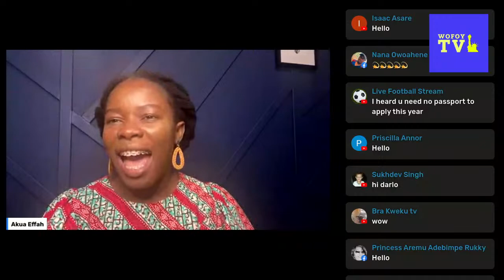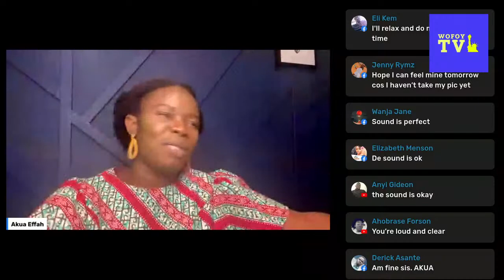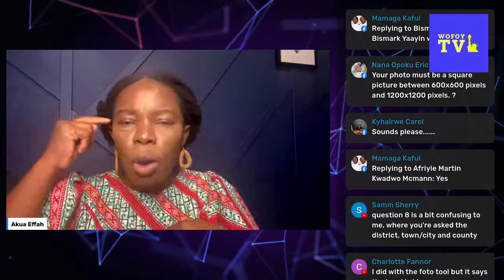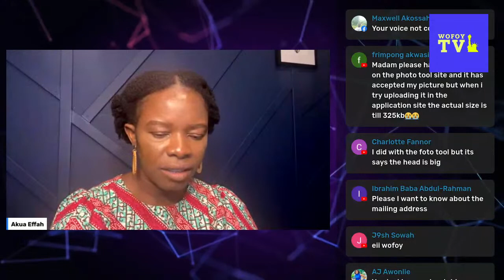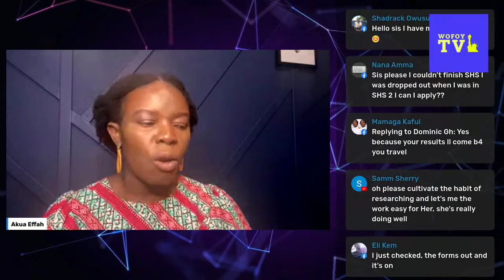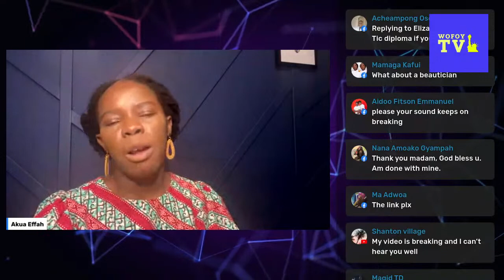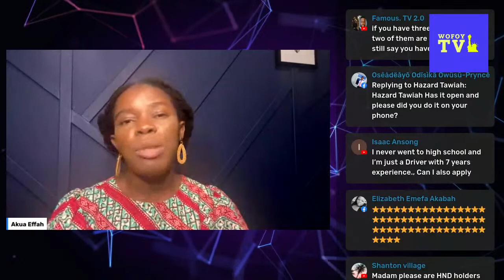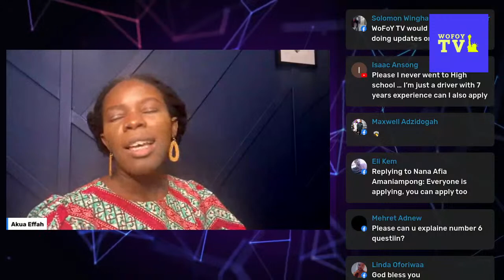American Visa Lottery Registration Opens!!!